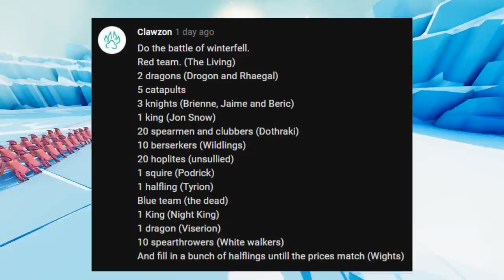Recreating The Game of Thrones, Battle of Winterfell In TABS - Totally Accurate Battle Simulator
Welcome back to TABS! Game of Thrones has invaded the Totally Accurate Battle Simulator Universe & today we're recreating the Battle of Winterfell in TABS.